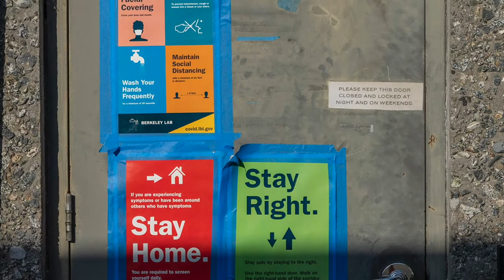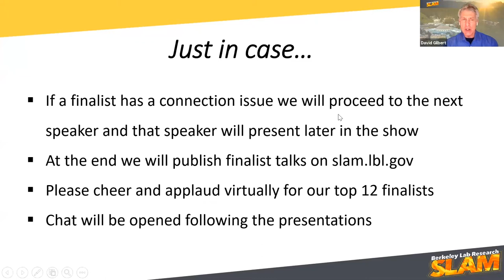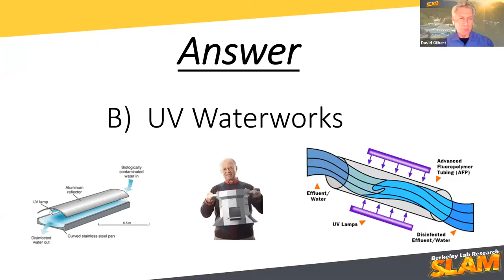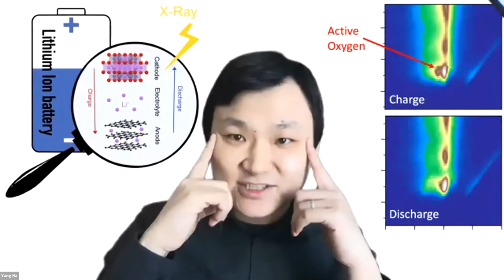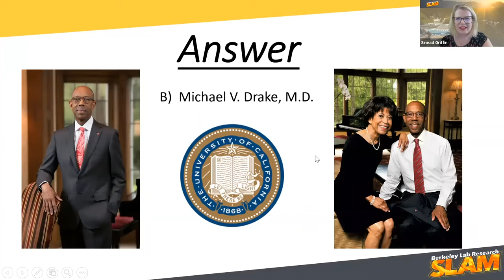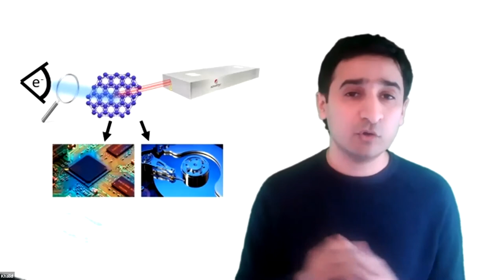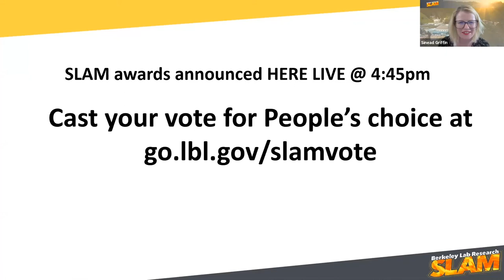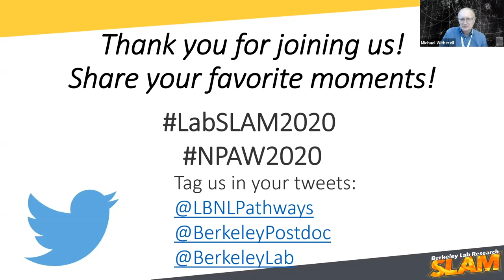2020 Berkeley Lab Research SLAM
The 2020 Berkeley Lab Research SLAM  took place on Thursday, September 17, 2020 virtually through ZOOM. The culminating live event was co-hosted by David Gilbert, Senior Manager of Communications and Outreach at the Joint Genome Institute, and Sinead Griffin, Staff Scientist at the Material Sciences Division.

Twelve finalists took the stage to communicate their science in a clear and concise three minutes to wow the panel of judges.